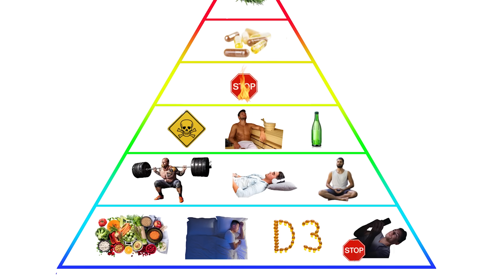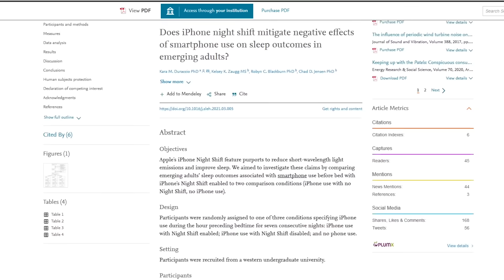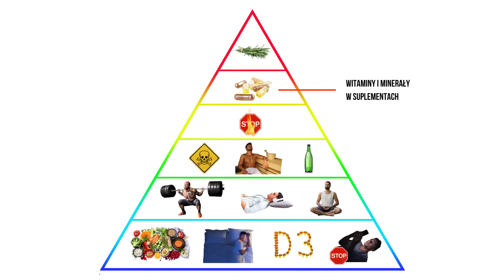Jak Mieć 1000 ng/dl Testosteronu NATURALNIE?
W materiale odpowiadam na pytanie Czy możliwe jest mieć 1000 ng/dl testosteronu naturalnie i jak to osiągnąć.